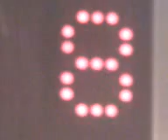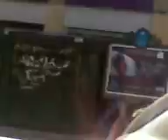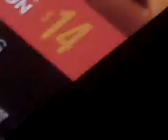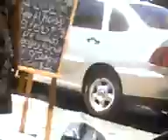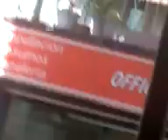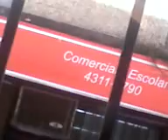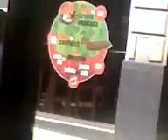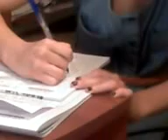CINE ESTOCASTICO LUDICO ABSTRACO IDEAL POR OSCAR VALMONT. RENACIMIENTO ARGENTINO. ARTE INTELIGENTE.